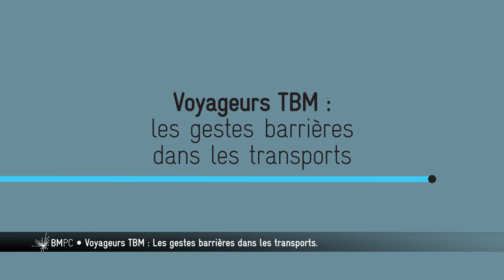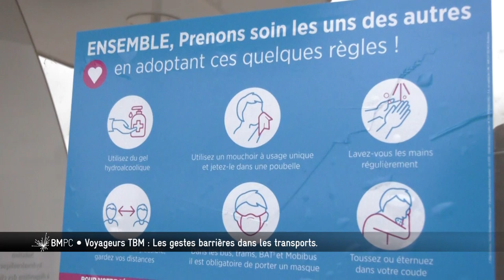Bordeaux Métropole, Pourquoi, Comment ? - Les gestes barrières dans les transports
Port du masque obligatoire, distanciation sociale, le quotidien des voyageurs du réseau TBM s'est largement modifié pour mieux se protéger et protéger les autres.